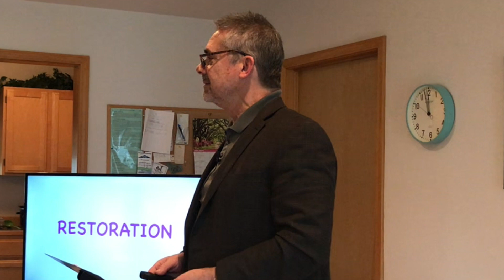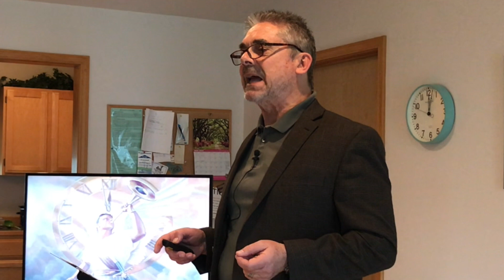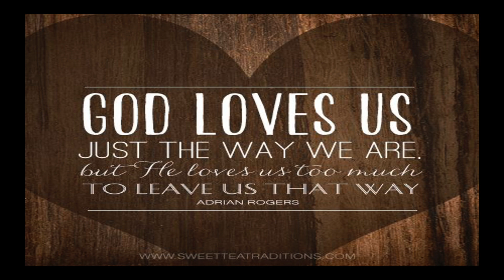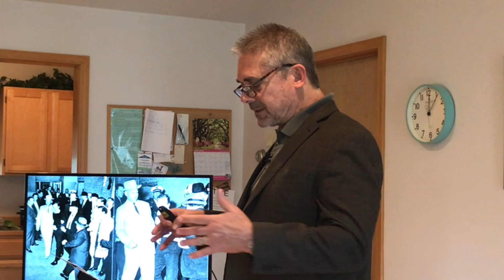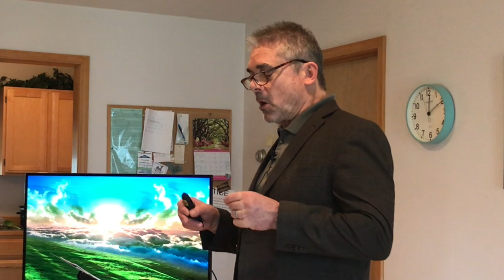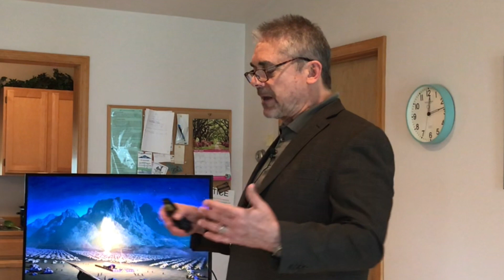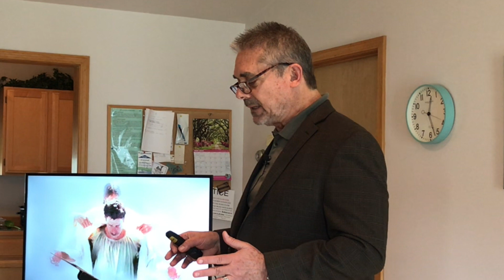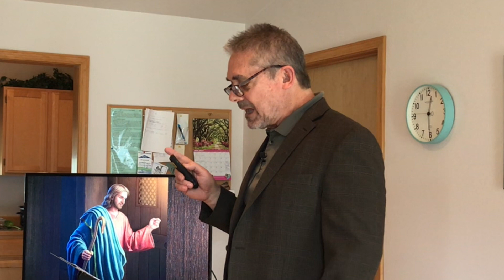Restoration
Restoration - Christian Sermon

The concept of restoration through the saving grace of Jesus is rooted in the belief that all humans are born into a broken and sinful world. As a result, we are all in need of redemption and restoration through the saving grace of Jesus, who sacrificed himself on the cross to pay for our sins and offer us eternal life in spite of of our current fallen state.

Through his death and resurrection, Jesus not only paid for our sins but also conquered death, offering us the hope of eternal life and restoration with God.  Isaiah 64:6  tells us: "But we are all as an unclean thing, and all our righteousnesses are as filthy rags."  Only through Jesus and his sacrifice can we receive forgiveness for our sins and restore our relationship with God.

Restoration through Jesus is a powerful and transformative message that is at the heart of our Christian faith. It is a message of hope and redemption that continues to inspire and guide us on our spiritual journey.